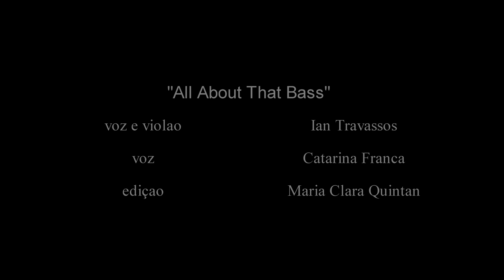All About That Bass - One Duo Three (cover)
Meio atrasado, mas foi :)